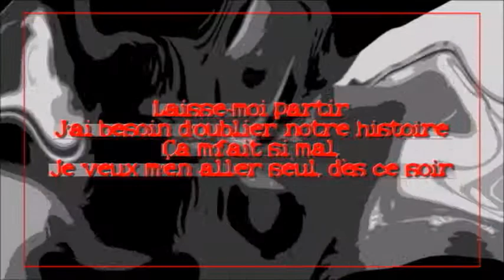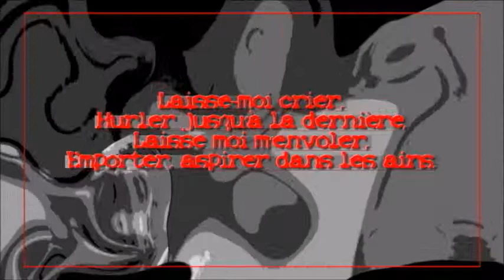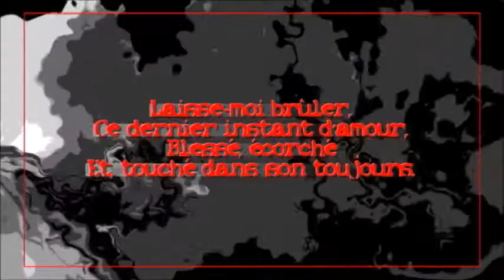Laisse moi partir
Une chanson d'amour sous forme de rupture...